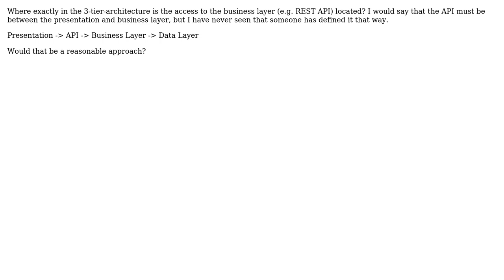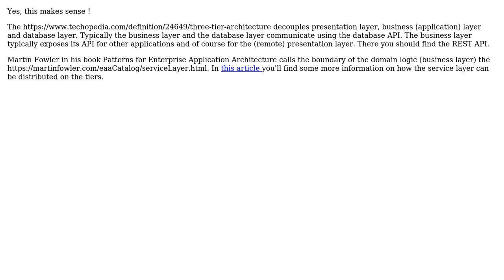Software Engineering: API in the 3-tier architecture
With thanks & praise to God, and with thanks to the many people who have made this project possible! You are responsible for your own actions.